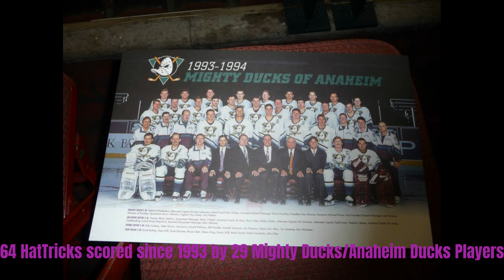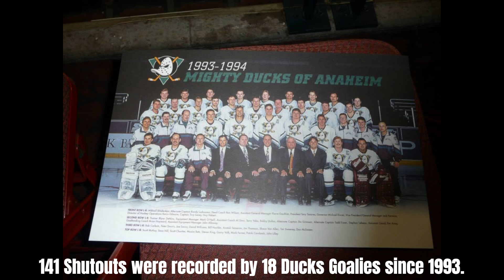MIGHTY DUCKS ANAHEIM DUCKS 30TH ANNIVERSARY: TIDBITS and INFO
Presenting some Tidbits and Info on Ducks 30 years of Hockey. many of this is something I will share with you in regards to Mighty Ducks/Anaheim Ducks 30th Anniversary. Enjoy..